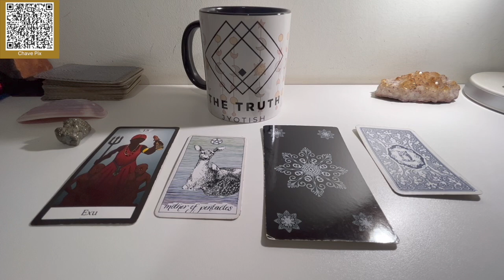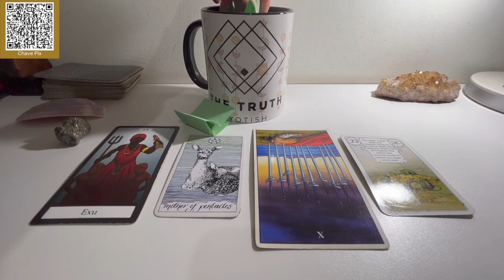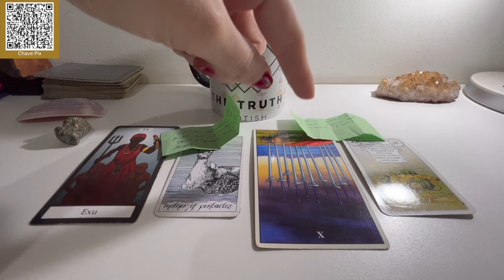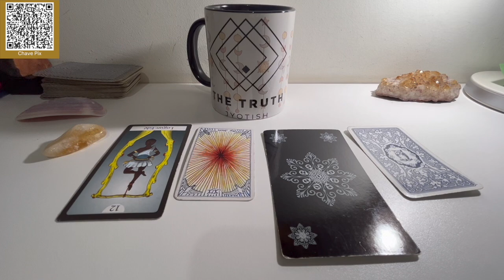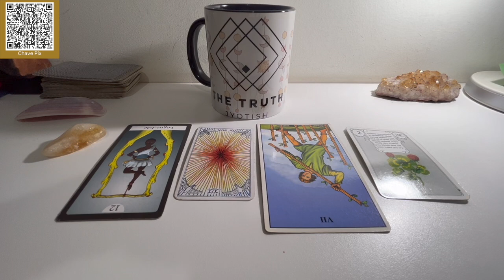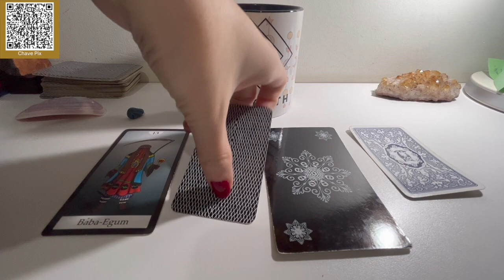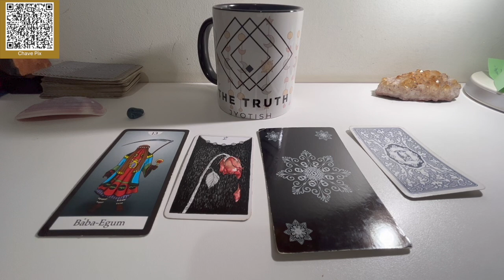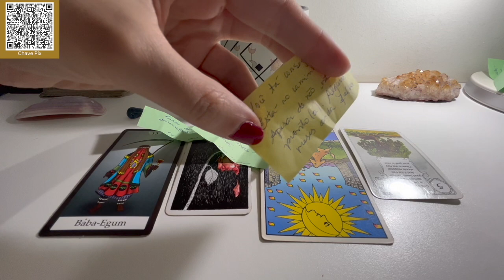BÊNÇÃOS em seu caminho, escolha um cristal.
Através do *Apoia-se*:
Através do *Pix*:
c0c9f140-fd87-4791-b5bb-2db8059808ab
*Conta* para transferência:
Nome: The Truth
Nu Pagamento (260)
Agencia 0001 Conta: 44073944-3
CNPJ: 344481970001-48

1 Pirita 2:19
2 Citrino 13:51
3 Lápis-Lazúli 26:10